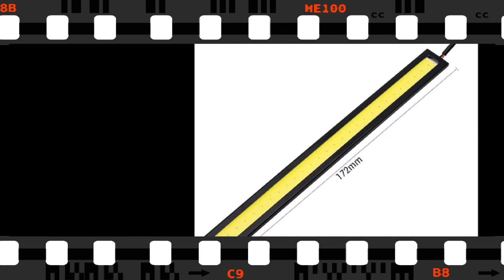Led Daytime Running and Decorative Light Lamp - Лед Дневна светлина и декоративна лампа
Led Daytime Running and Decorative Light Lamp
In my opinion, these lights are for indoor installation.
Power: 10W
Long-lasting up to 50,000 h
Easy to install, Red wire is connected to positive pole [+], and black or white
Connected to the negative pole [-]. and just Stick-On plug & play
Slim Design and heavy duty aluminum body.
Waterproof and vibration resistant
Can be directly connect car ACC circuit
About COB LED’s:
This latest generation of high-power LED's uses COB (Chip On Board) manufacturing. Numerous tiny LED's are spread all over a flat circuit board. The closeness of these LED’s gives the impression of one common light source – just as a conventional lamp.
High power LED daytime running light (DRL)
Full Aluminium housing provides better heat dissipation
Easy to install with 3M adhesive base
Universal slim design fits most cars
Good design
Water resistant
Energy efficient
Enhances lighting in rainy and foggy days to help avoid traffic accidents
Specifications:
Voltage: 12 V
Current: 0.33 A
Luminous Flux: 500lm
Size: Approx. 17.3 x 1.2 x 0.4 cm (per unit)
Cable length: 23 cm
Net weight: 93g
Colour: Black + Yellow

Лед Дневна светлина и декоративна лампа
По мое мнение тези светлини са за вътрешен монтаж.
Мощност: 10W
Дълготраен до 50 000 часа
Лесен за инсталиране, червен проводник е свързан към положителен полюс [+] и черен или бял
Свързан към отрицателния полюс [-]. и само Stick-On plug & play
Тънък дизайн и издръжлив алуминиев корпус.
Водоустойчив и устойчив на вибрации
Може да се свърже директно автомобилна ACC верига
Относно COB светодиодите:
Това последно поколение светодиоди с висока мощност използва COB (Chip On Board) производство. Множество малки светодиоди са разпръснати по цялата плоска платка. Близостта на тези светодиоди създава впечатлението за един общ източник на светлина - точно като конвенционална лампа.
LED дневни светлини с висока мощност (DRL)
Изцяло алуминиевият корпус осигурява по-добро разсейване на топлината
Лесен за монтаж с 3M лепилна основа
Универсален тънък дизайн пасва на повечето автомобили
Добър дизайн
Водоустойчиви
Енергийна ефективност
Подобрява осветлението в дъждовни и мъгливи дни, за да помогне за избягване на пътнотранспортни произшествия
Спецификации:
Напрежение: 12 V
Ток: 0.33 A
Светлинен поток: 500lm
Размер: прибл. 17,3 x 1,2 x 0,4 cm (за единица)
Дължина на кабела: 23см
Нетно тегло: 93гр
Цвят: черен + жълт